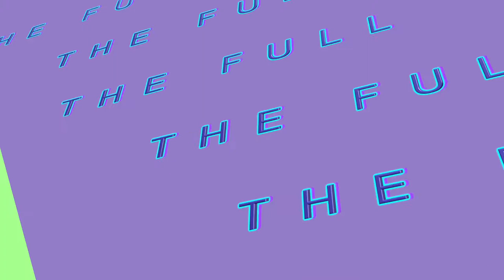TBN Christmas Special Vlog Pt.1 | Ft. Tye Tribbett, Justin Lee Schultz, & Jamie Leigh Schultz‼️🎄❄️❤️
tbt to the Christmas Special Vlog in 2018!! I decided to re-edit and post again!! (Last time I never finished editing!!🤣🤦🏾‍♂️) This was a really fun time!! I appreciate & love these people!! ✊🏾🖤 THANK YOU GOD FOR ALL MY OPPORTUNITIES‼️